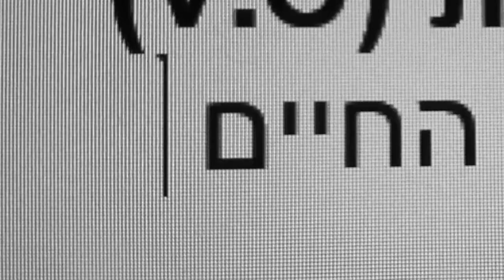ZOHAR: POWRÓT - trailer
JewishMotifsIFF - Official selection 2019
Dołącz do nas! / Join us:
FB wydarzenie/ event: zapraszamy też na sam festiwal / fb strona/page: Jewish Motifs IFF / Międzynarodowy Festiwal Filmowy Żydowskie Motywy